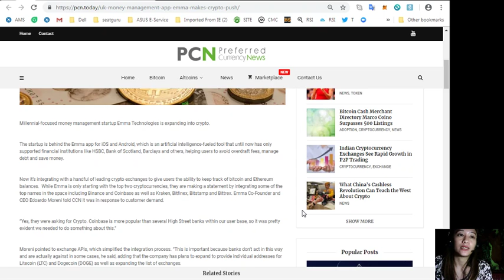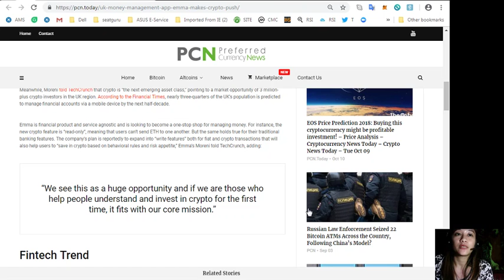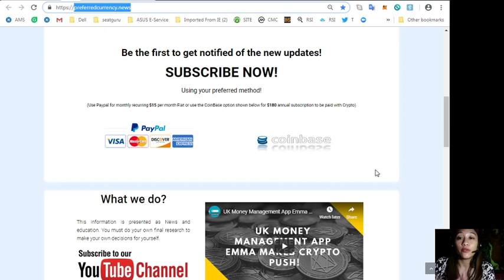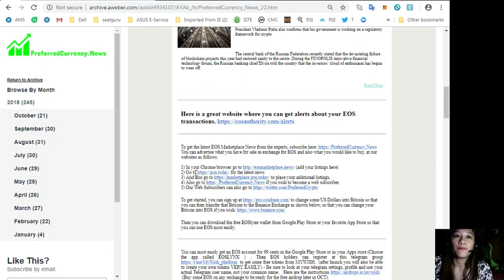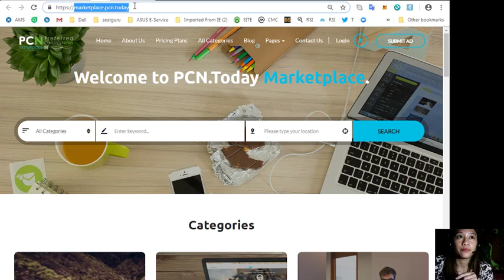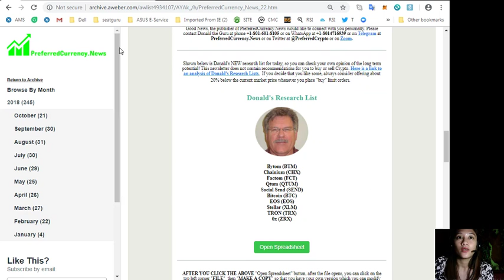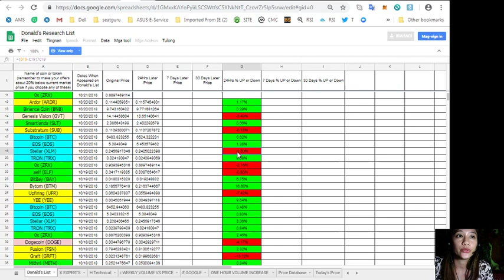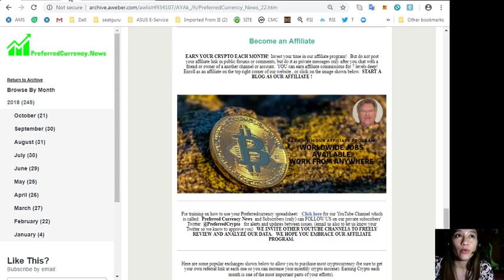PCN TODAY: UK Money Management App Emma Makes Crypto Push